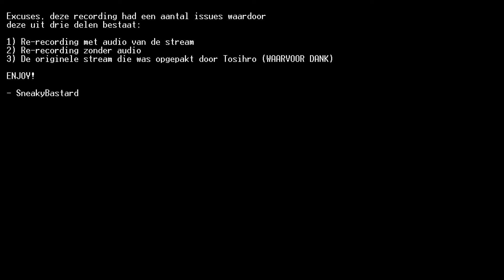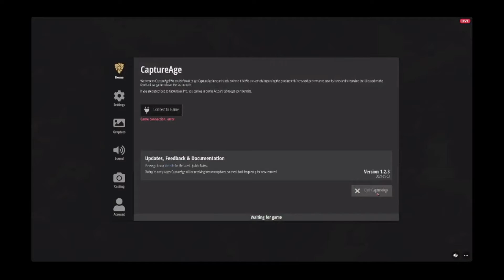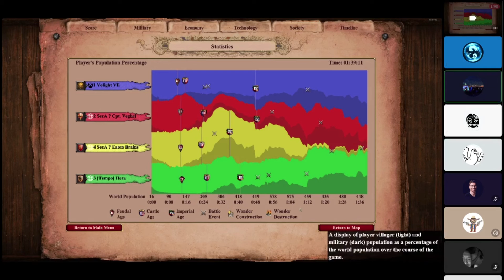Spanish Inquisition vs Sector Alpha - Finale Teams